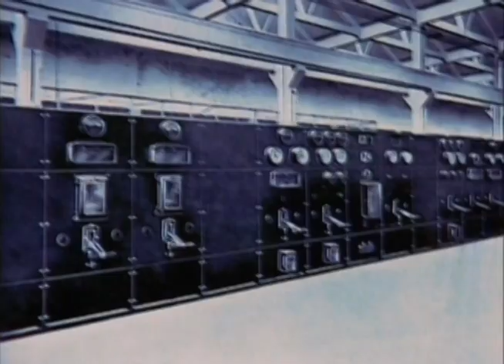Yellow Magic Orchestra Winter Live 1981 - 7 Neue Tanz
7. Neue Tanz
Yellow Magic Orchestra
from YMO Winter Live 1981
December 23 Shinjuku Koma Gekijo

(Private audio remaster)